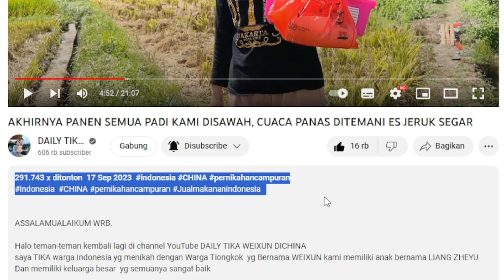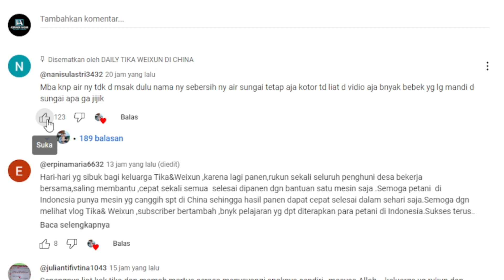🔰AKHIRNYA PANEN SEMUA PADI KAMI DISAWAH | GAJI DAILY TIKA WEIXUN DARI VIDEO INI❗